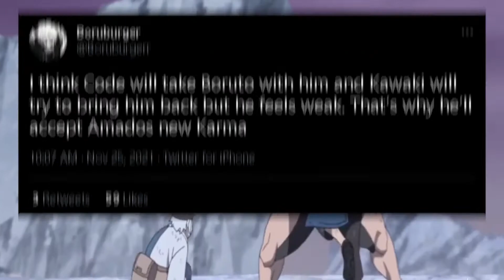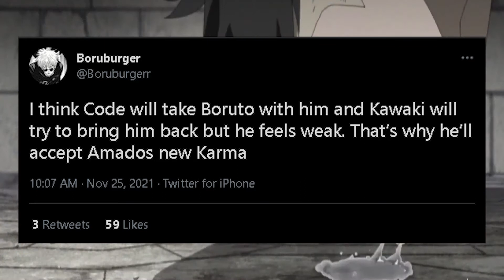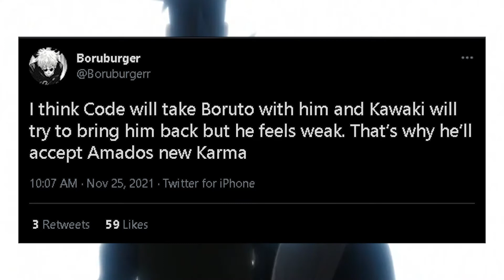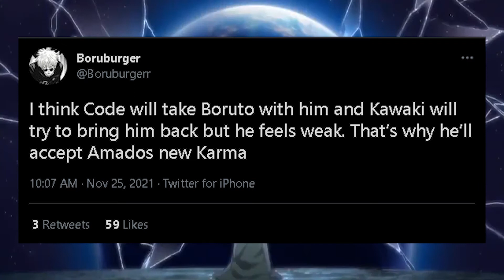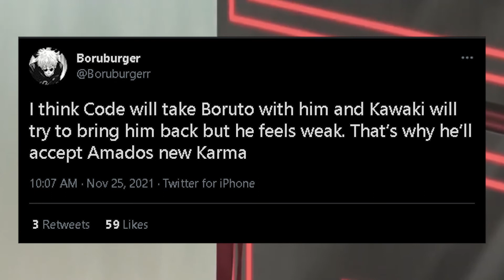Kawaki Takes NEW KARMA To Save Boruto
This theory comes off of Boruto Chapter 64 where we saw Boruto collapse after saving Kawaki. It's possible that Kawaki would take Amado's Karma to go Rescue Boruto if he does get captured.